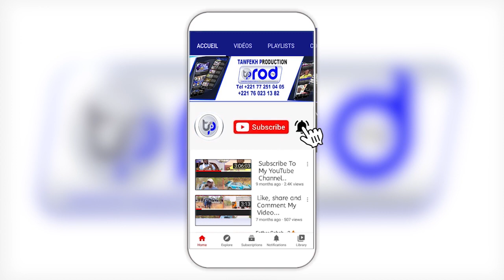Grand Rassemblement du collectif And Samm Jikko Yi pour la Criminalisation de l’Homosexualité